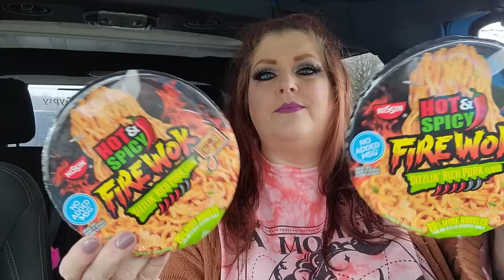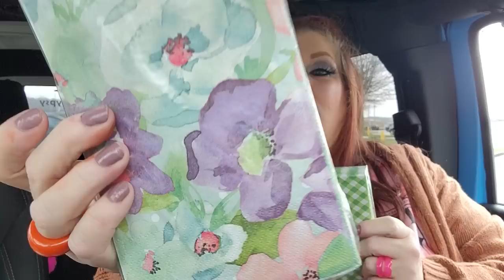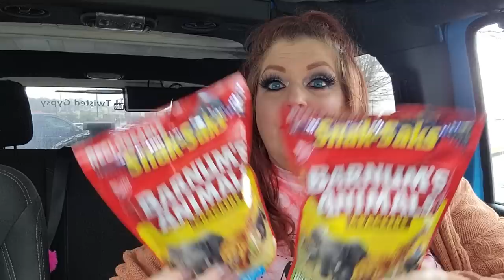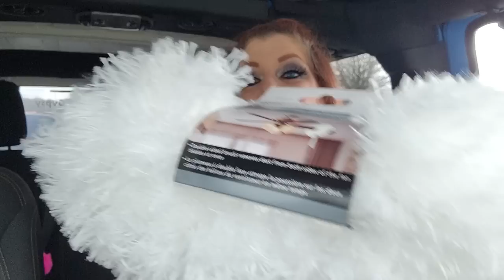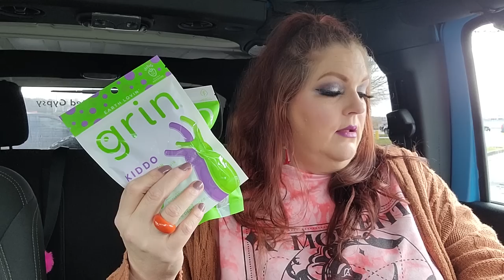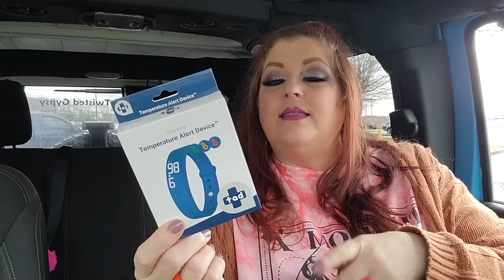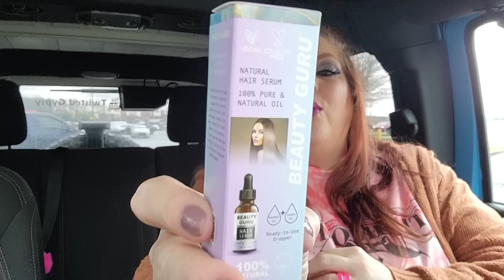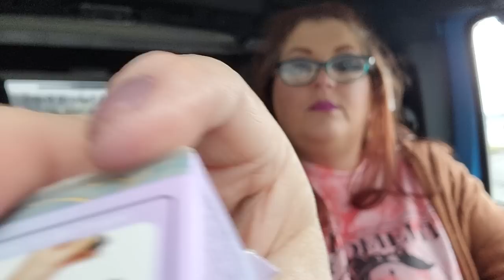MASSIVE DOLLAR TREE HAUL | AWESOME WISH LIST ITEMS | NEW | March 13, 2023